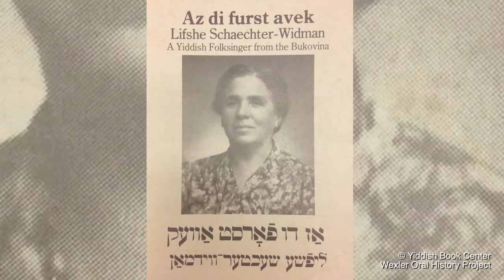My Great Grandmother, Lifshe Schaechter-Vidman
Esther Gottesman, granddaughter of Yiddish poet Beyle Schaechter-Gottesman and daughter of Itzik Gottesman, reflects on the influence of her great-grandmother in the culture of her family.

To see the full interview and learn more about the Yiddish Book Center’s Wexler Oral History Project, visit: